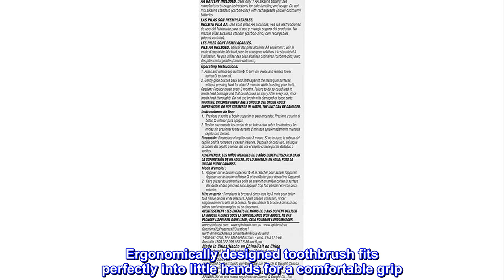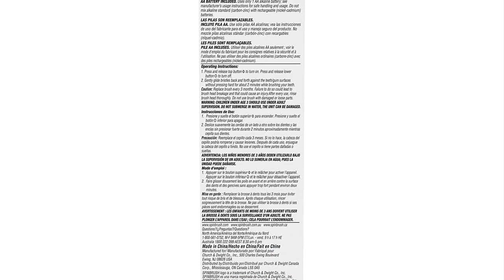Great product - Arm & Hammer Kid’s Spinbrush Spiderman Powered Toothbrush, 1 count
One Arm & Hammer Kid’s Spinbrush Spiderman Powered Toothbrush
Ergonomically designed toothbrush fits perfectly into little hands for a comfortable grip
Fixed lower bristles are topped with a spinning head that oscillates to clean
Rotating movement removes plaque and massages gums
Promotes healthy brushing and good overall dental hygiene habits
Kids will rush to brush their teeth with Arm & Hammer Kid's Spinbrush Spiderman Powered Toothbrush. It makes brushing fun and featureseveryone's favorite superhero: Spiderman. This ergonomically designed toothbrush fits perfectly into little hands for a comfortable grip. The fixed lower bristles are topped with a spinning head that oscillates to clean, even in between teeth. This rotating movement removes plaque and massages gums. Kids brush 38% longer when using a Spinbrush battery-powered toothbrush. Using Spinbrush promotes healthy brushing and good overall dental hygiene habits. Plus, this brush comes with 2 replaceable batteries. Includes one Arm & Hammer Kid's Spinbrush Spiderman Powered Toothbrush. For clean and healthy teeth and gums, choose Arm & Hammer powered toothbrushes. Versatile and affordable. Gentle yet powerful. For generations of families, Arm & Hammer is the natural choice for taking care of every member of your family. Our toothbrushes, laundry, cat litter, toothpastes and personal care products deliver the quality you can count on, from the brand you trust. Versus a manual toothbrush. Data on file.
Best gift for her birthday
Got this for my friends niece, it made her whole birthday(I wish I was joking) she was super excited to get it, works great, easy to change battery. If your kid loves Spider-Man take a shot with this tooth brush, the kid has a attachment to it I didn’t think was possible.